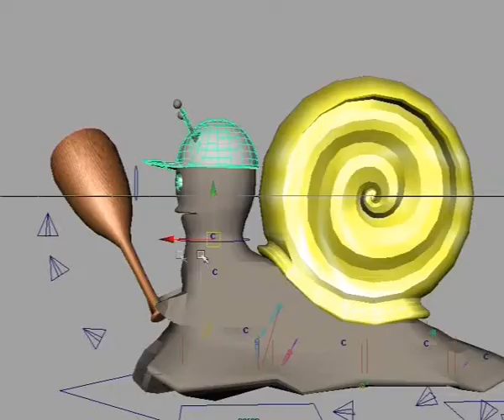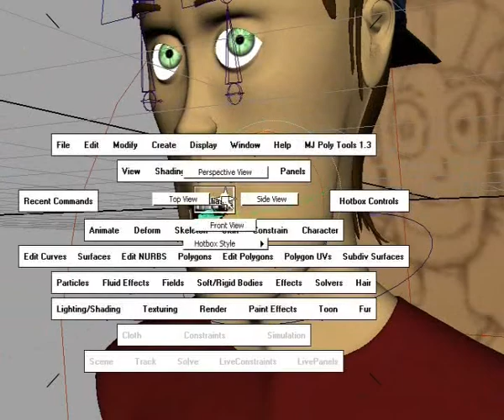Showreel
My final year showreel.